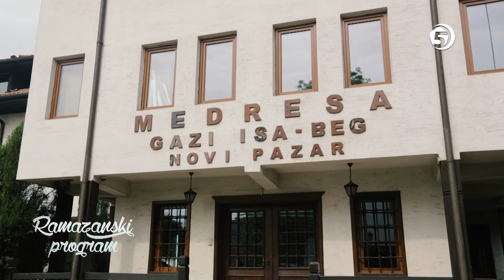U posjeti Medžlisima IZ - Novi Pazar 4. dio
Direktor škole Kur'ana Časnog:  hfz. Irfan ef. Malić